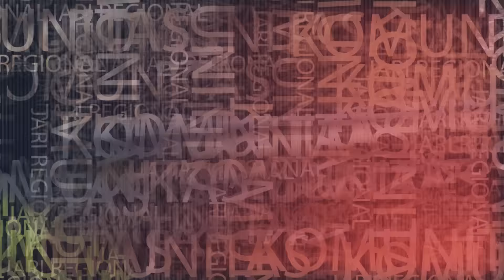Ridwanhill - 1st Anniv Jari Banten Community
Video by the Way Production